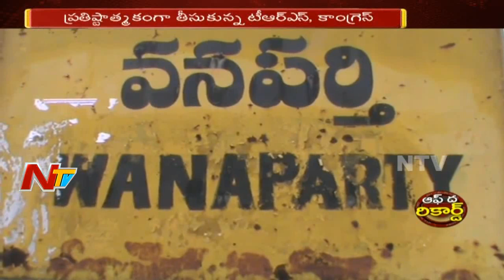Are Both Parties Taking Wanaparthy Society Elections as a Prestige Issue? || Off The Record || NTV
ElectionsOnNTV Are Both Parties Taking Wanaparthy Society Elections as a Prestige Issue? || Off The Record || NTV
For more latest updates on news :